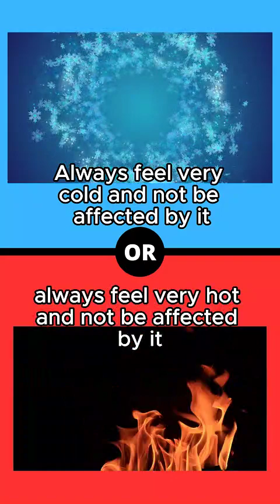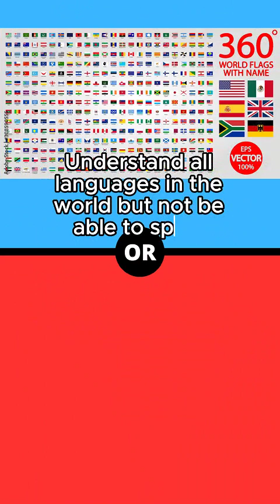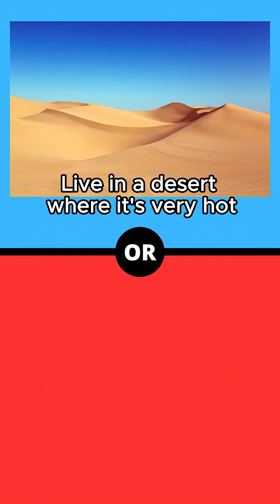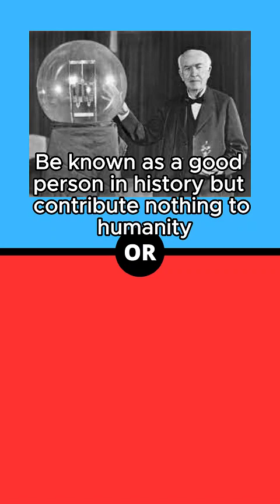EPIC Would You Rather Challenge! 30 Hilarious Questions to Test Your Choices!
🔥 Get ready for the epic Would You Rather challenge! In this entertaining and laughter-packed video, we've compiled 30mind-bending, hilarious, and downright absurd Would You Rather questions that will put your decision-making skills to the test!

From quirky dilemmas to downright impossible choices, we've crafted a diverse set of scenarios that will have you and your friends in stitches. Whether you're hanging out with buddies, hosting a game night, or just looking for a good laugh, these questions are guaranteed to spark some lively discussions and reveal surprising insights about yourself and those around you.

🤔 Would you rather have the ability to fly but only at a snail's pace or teleport, but you can only do it backwards? 🐌✈️🔄 Prepare for some serious head-scratching moments as you navigate through these dilemmas.

👥 Grab your friends, family, or co-workers and embark on this hilarious journey of tough choices! Share your answers in the comments below and see how your preferences stack up against others. The laughter is guaranteed, but can you handle the pressure of making the ultimate decisions?

Let's make this video go viral—share it with everyone you know and spread the joy of Would You Rather!

Get ready to face the impossible choices and join the ultimate Would You Rather challenge now! 🎉✨dailyquiz